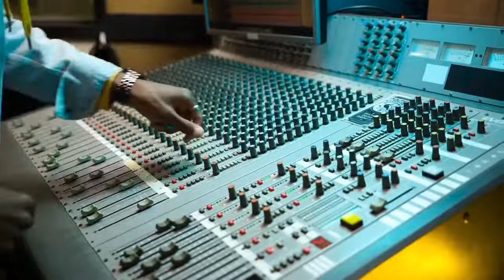CISOThursday - Breaking into Cybersecurity: Sky Kennedey 8.18.22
It’s a conversation about what they did before, why they pivoted into cyber, what was the process they went through Breaking Into Cybersecurity, how you keep up, and advice/tips/tricks along the way.

About Breaking Into Cybersecurity: This series was created by Renee Small &  Christophe Foulon to share stories of how the most recent cybersecurity professionals are breaking into the industry. Our special editions are us talking to experts in their fields and cyber gurus who share their experiences of helping others break-in.

Develop Your Cybersecurity Career Path: How to Break into Cybersecurity at Any Level

Hack the Cybersecurity Interview: A complete interview preparation guide for jumpstarting your cybersecurity career

About the hosts:

Renee Small is the CEO of Cyber Human Capital, one of the leading human resources business partners in the field of cybersecurity, and author of the Amazon #1 best-selling book, Magnetic Hiring: Your Company's  Secret Weapon to Attracting Top Cyber Security Talent. She is committed to helping leaders close the cybersecurity talent gap by hiring from within and helping more people get into the lucrative cybersecurity profession.

Download a free copy of her book

Christophe Foulon focuses on helping to secure people and processes with a  solid understanding of the technology involved. He has over 10 years as an experienced Information Security Manager and Cybersecurity Strategist with a passion for customer service, process improvement, and information security. He has significant experience in optimizing the use of technology while balancing the implications to people, processes, and information security by using a consultative approach.